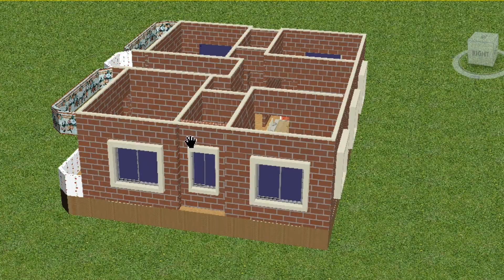কম খরচে গ্রামে ৫ (পাঁচ) রুমের বাড়ির ডিজাইন ও খরচ ২০২১।5 Room building design @BuildingTips-Bangla,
আসসালামু আলাইকুম,
সম্মনিত দর্শক ও শ্রোতা আশা করি ভাল আছেন। আপনর হাড়ভাঙ্গা পরিশ্রমে উপার্জিত টাকায় স্বপ্নের বাড়ি করতে আমাদের সাথে যোগাযোগ করুন।  আমরা সমগ্র বাংলাদেশে সামান্য ডিজাইন ফির বিনিময়ে নান্দনিক ও সবচেয়ে সুন্দর আধুবিক ডিজাইনের বাড়ি তৈরি করে আসছি। আপনি আপনার বাড়ির ডিজাইন করতে আমাদের সাথে যোগাযোগ করুন ও প্রতি দিন নতুন নতুন বাড়ির ডিজাইন পেতে আমাদের @Building Tips Bangla চ্যানেলটি সাবসক্রাইব করুন।

1 tala house design
1 tala building design
2tala building design
2 room building drawing
2 bed room building design
Design building
Barir design
Building design in Bangladesh
Building drawing
Building model
1 tala house design
1 tala house plan
1 tala building design
1 room building drawing
1 bedroom building design
2 tala building design
2 tala house design
2 tala building drawing
2 bedroom building design
2 room building drawing
3 tala house design
3 tal building design in Bangladesh
3 bed room building drawing
3 bed room building design
3 room building drawing
নকসা
ডিজাইন
ড্রইং